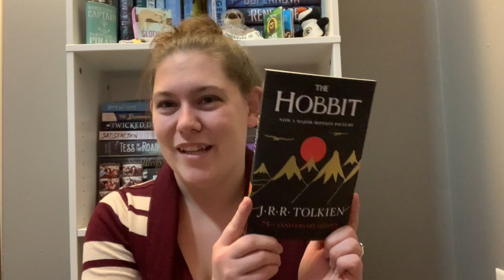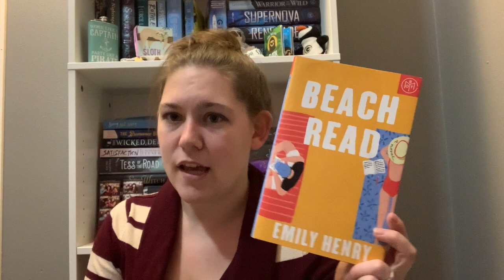Brittany's Book Corner | October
Brittany shares what she tried to read in the month of October and her floating TBR for the remainder of 2020! With a surprise guest at the end!

 Books Mentioned:
* The Night Country by Melissa Albert
* Lord of the Rings Trilogy by J.R.R. Tolkien
* Reflection by Elizabeth Lim
* Blood and Honey by Shelby Mahurin
* Aurora Burning by Amie Kaufman and Jay Kristoff
* Shadows Between Us by Tricia Levenseller
* The Right Swipe by Alisha Rai
* The Boyfriend Project by Farrah Rochon
* Beach Read by Emily Henry
* Blitzed by Alexa Martin
* Snapped by Alexa Martin
* Kiss My Cupcake by Helena Hunting
* Crazy, Stupid, Bromance by Lyssa Kay Adams